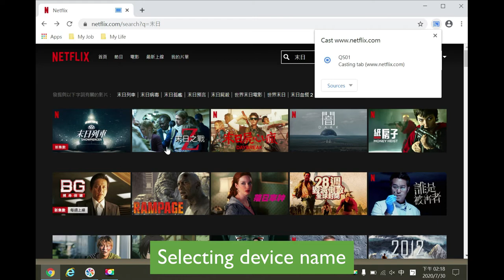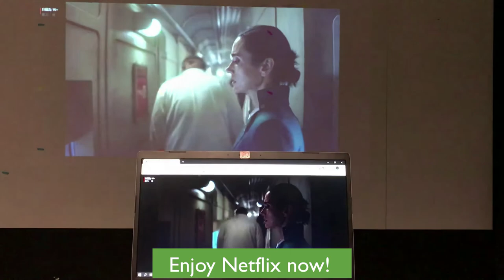[BenQ FAQ] Projector_How to playback Netflix through ATV dongle on projector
How to playback Netflix through ATV dongle on projector